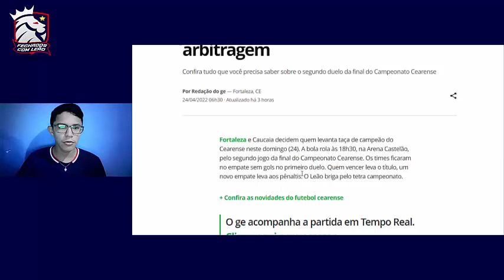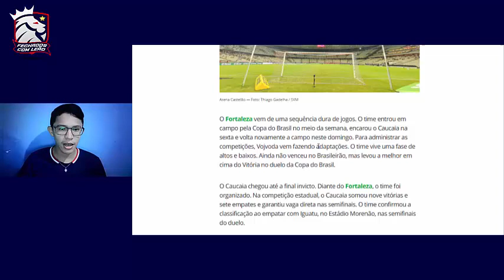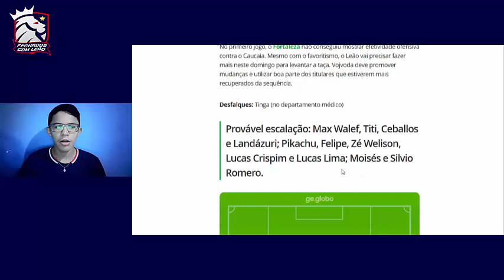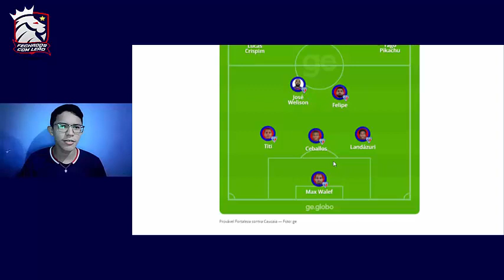🏆 PRÉ-JOGO FORTALEZA X CAUCAIA: ONDE ASSISTIR? TINGA É DESFALQUE? FORÇA TOTAL? QUAL ESCALAÇÃO?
💸APRENDA A GANHAR UMA RENDA EXTRA USANDO APENAS O SEU CELULAR